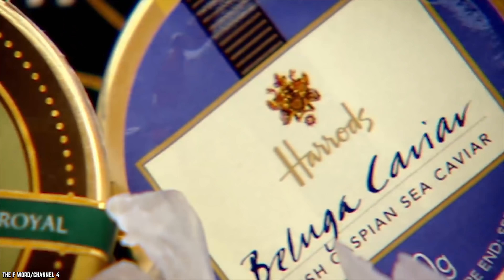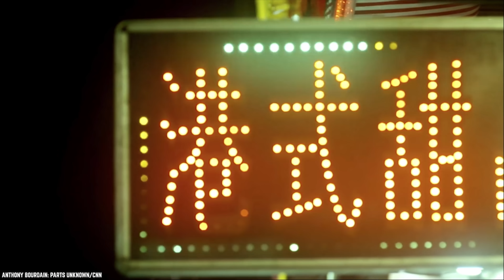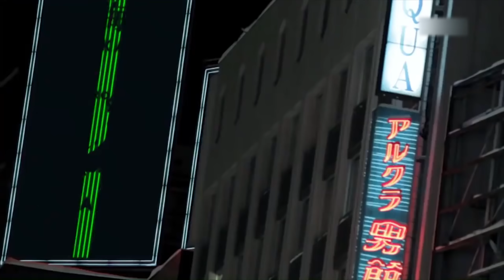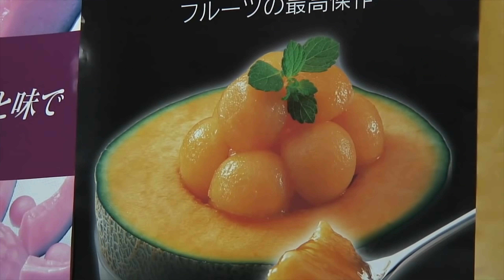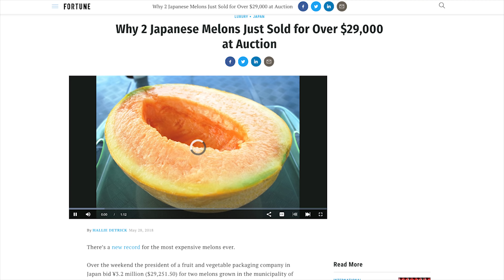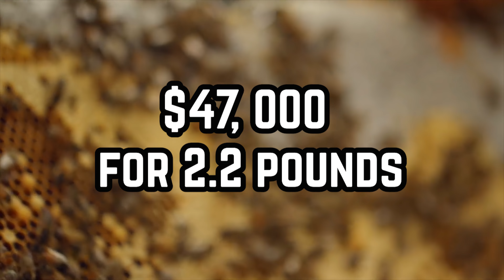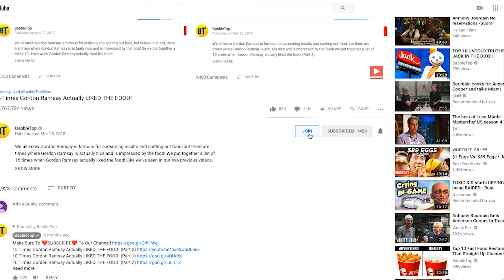Top 10 Most Expensive Foods In The World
Do you know the Top 10 Most Expensive Foods In The World? We all like a touch of luxury from time to time. There are some dishes and food items that are known for being so expensive many of us probably won’t have even heard of them, never mind trying them! To be honest, some of the dishes and food items don’t even sound all that appealing, but if the rich and famous enjoy them then why not. Here is a rundown of the top 10 most expensive foods in the world.

Comment ExpensiveFood Expensive Food if you want to try and eat this list of the top 10 luxurious and most expensive foods in the world.

Timestamps:
0:34 Caviar
2:16 White Truffles
3:12 Japanese Wagyu Steak
4:26 Fugu
5:31 Birds Nest Soup
6:39 Mattock Mushrooms
7:51 Densuke Watermelon
9:04 Yubari King Melon
10:17 Elvish Honey
11:27 Saffron

Summary:
- Caviar (less often, caviare) is a delicacy consisting of the salt-cured roe of the Acipenseridae family. The roe can be "fresh" (non-pasteurized) or pasteurized, with pasteurization reducing its culinary and economic value.
- Tuber magnatum, the white truffle or trifola d'Alba Madonna ("Truffle of the White Madonna" in Italian) is a species of truffle in the order Pezizales and family Tuberaceae; it is found in southern Europe.
- Wagyu is any of four Japanese breeds of beef cattle. In several areas of Japan, wagyu beef is shipped carrying area names. Some examples are Matsusaka beef, Kobe beef, Yonezawa beef, Mishima beef, Ōmi beef, and Sanda beef.
- The fugu in Japanese, bogeo or bok in Korean, and hétún in Standard Modern Chinese is a pufferfish, normally of the genus Takifugu, Lagocephalus, or Sphoeroides, or a porcupinefish of the genus Diodon, or a dish prepared from these fish.
- Edible bird's nests are bird nests created by edible-nest swiftlets, Indian swiftlets, and other swiftlets using solidified saliva, which are harvested for human consumption. They are particularly prized in Chinese culture due to their rarity, supposedly high nutritional value, and flavor.
- These highly sought-after fungi can be found in Japan and China as well as more recently, the United States. Typically, these mushrooms are found at the base of oak trees. However, there are only certain countries that you will find them growing in, like the Italian white truffle.
- While your traditional watermelon has a green stripy rind, the Densuke watermelon instead is totally black.
- The Yubari King is a cantaloupe cultivar farmed in greenhouses in Yūbari, Hokkaido, a small city close to Sapporo. The Yubari King is a hybrid of two other cantaloupe cultivars: Earl's Favourite and Burpee's "Spicy" Cantaloupe. The hybrid's scientific name is Cucumis melo L. var. reticulatus Naud. cv. Yubari King.
- This particular type of honey is harvested from caves in Turkey deep underground.
- Produced from the Crocus flower, it is estimated that 14,000 stigmas will produce only one ounce of threads of saffron.

Top 10 Untold Truths of Heinz Tomato Ketchup!!!